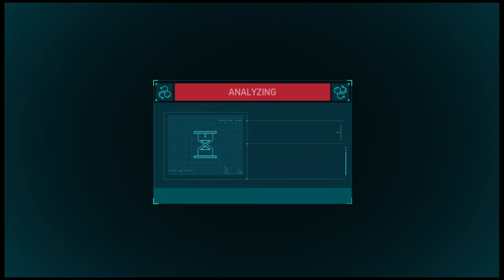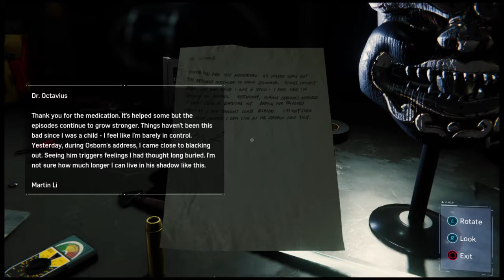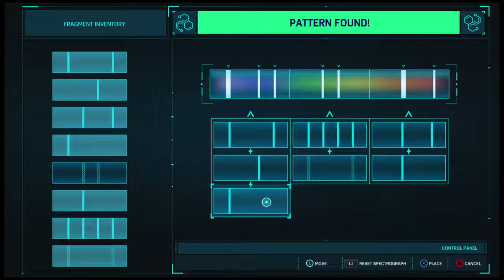xStealthCookie's Live PS4 Broadcast